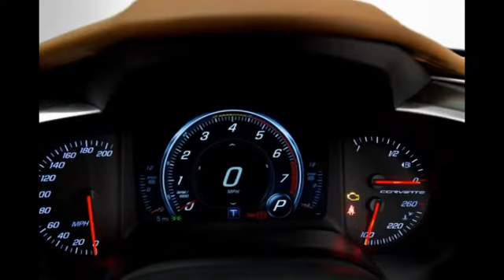Nice Pic 2016 Chevrolet Corvette Coupe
Nice Pic 2016 Chevrolet Corvette Coupe,Nice Pic 2016 Chevrolet Corvette Coupe,Nice Pic 2016 Chevrolet Corvette Coupe,Nice Pic 2016 Chevrolet Corvette Coupe

The 2016 Chevrolet Corvette's exceptional performance, style, comfort, and features, as well as its choice of high-power engines and body styles, adds up to an impressive sports car and grand tourer in one—and a car that won't break the bank.